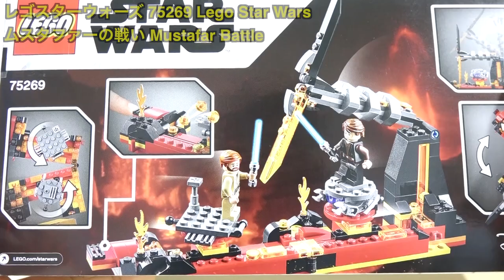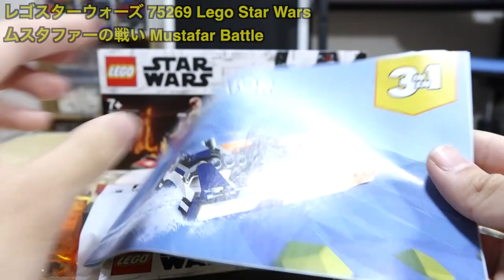【アナキン編の最後の対決シーン！】レゴスターウォーズ ムスタファーの戦い 75269 Lego Star Wars Mustafar Battle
レゴスターウォーズ スターキラー基地での決闘 エピソード7 75236 Lego Star Wars Duel at Star Killer Base

質問やリクエスト等お待ちしております！！please!! 自称LEGOビルダーヒロげぇ氏のTwitter